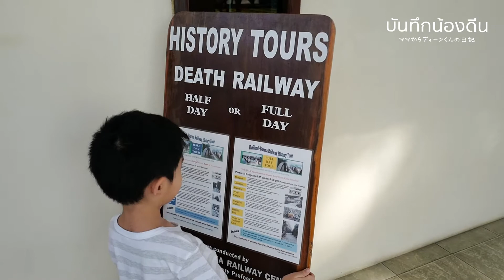Kanjanaburi Museum : พิพิธภัณฑ์ทางรถไฟ ไทย-พม่า 18/10/2018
พิพิธภัณฑ์ทางรถไฟ ไทย-พม่า @Kanjanaburi 18/10/2018

พิพิธภัณฑ์บอกเล่าเรื่องราวของเส้นทางรถไฟที่สร้างขึ้นตั้งแต่สมัยสงครามโลก
อาจจะเข้าใจยากสำหรับเด็กๆ
รวมถึงบางโซนมีเรื่องราวความโหดร้ายในสมัยนั้น
คิดว่าน่าจะเหมาะกับผู้ใหญ่มากกว่า